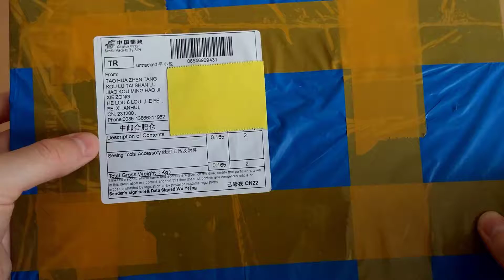A4 Grid Lines Cutting Mat Craft Card Paper Board (Aliexpress Unboxing/Kutu Açılımı)